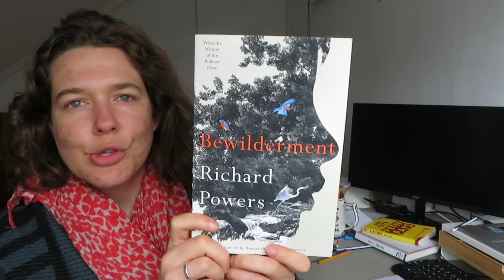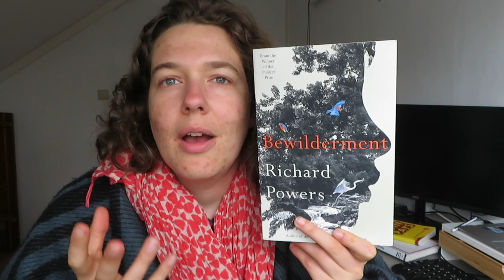Bewilderment by Richard Powers | Review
In this video, I discuss one of my new all-time books: Bewilderment by Richard Powers, the writer of my already beloved Overstory.

The book talks about the bond between a father and son, grief, neurodiversity, the climate crisis, and the beauty of nature.